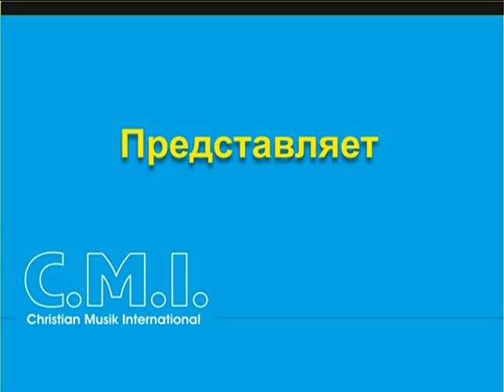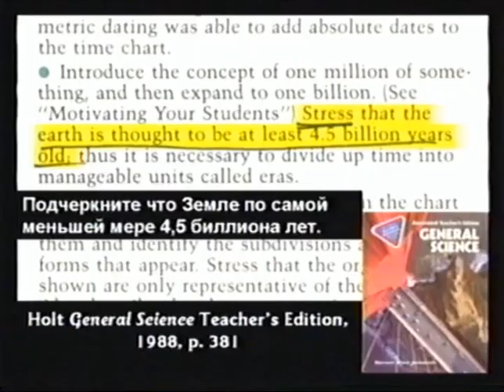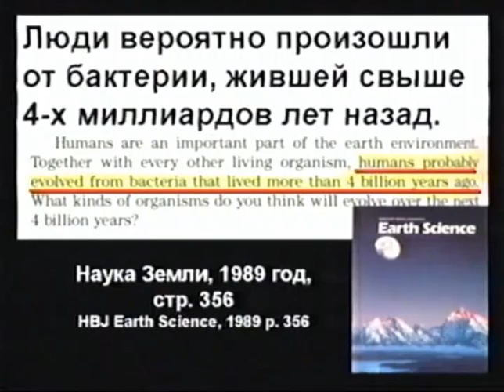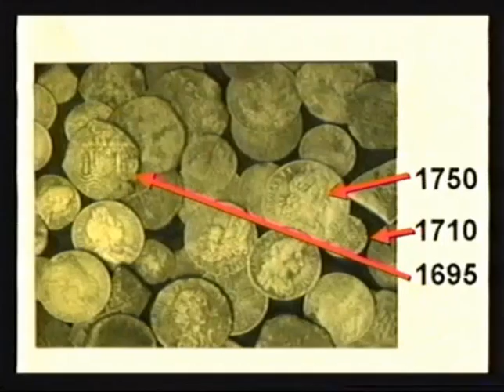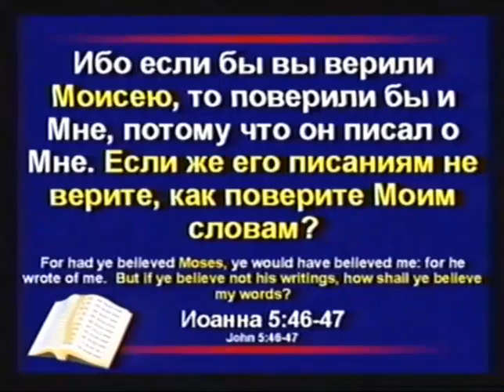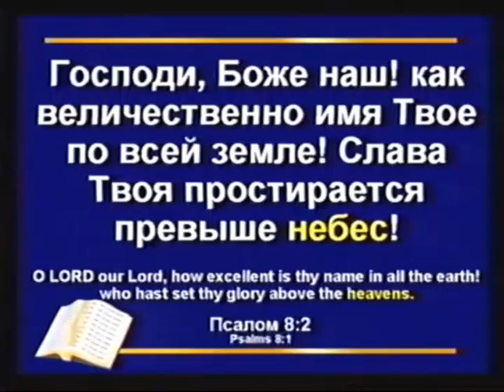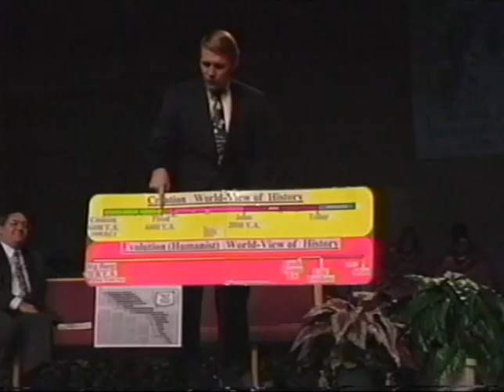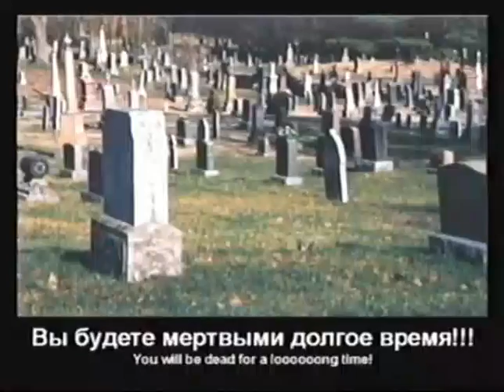Доктор Кент Ховинд "Сотворение мира" 1